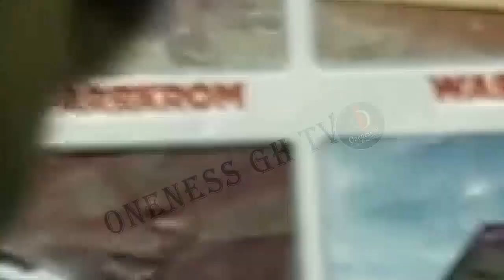Hon. Frank Annoh Dompreh MUST GO unopposed. HE MUST!!!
Hon Frank Annoh Dompreh MUST GO unopposed. By some chiefs of Nsawam - Adoagyiri Municipality.